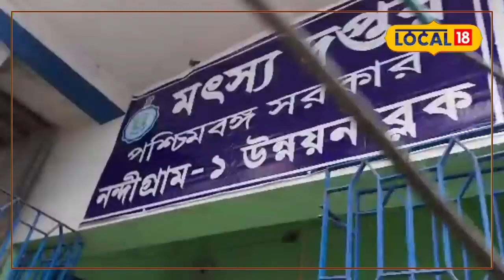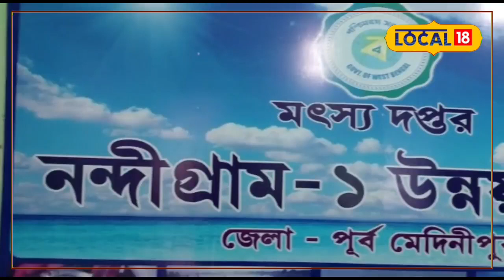Bangla News: ছেলেবেলা কেটেছে ভিক্ষা করে, বর্তমানে সফল ব্যবসায়ী এই ব্যক্তি, জানুন তাঁর তাক লাগানো সা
নন্দীগ্রাম: জীবন কাকে, কোথায় পৌঁছে দেয় তা আগে থেকেই জানা যায় না। রাজাও একদিন ভিখারিতে পরিণত হয়, আবার পথ ভিখারিও ভিক্ষা ভুলে ব্যবসা করে নিজের পায়ে দাঁড়াতে পারেন। এ যেন জীবনকে সরাসরি চ্যালেঞ্জ ছুঁড়ে দিয়ে সফল হওয়া। আর তাই করে দেখালেন নন্দীগ্রাম ১ ব্লকের সোনাচূড়ার বাসিন্দা জয়দেব মুনিয়ান। অনাথ জীবনে ভিক্ষে করে বেঁচে থাকা থেকে মাছ বিক্রি করে ঘুরে দাঁড়ানোর সফল জীবন কাহিনী রচনা করলেন তিনি।